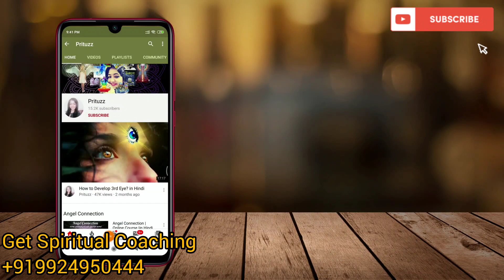What is the Best✨ Spiritual Food 🥗? in Hindi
If you're on Spiritual path and want to progress quickly then what's the BEST food you can eat? Check out this video.